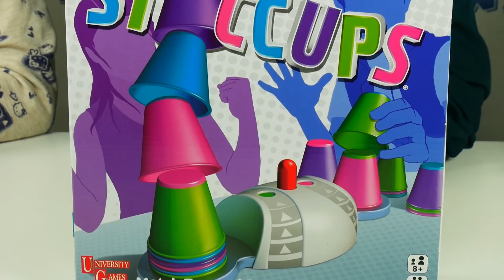St Ccups • University Games • Gry dla dzieci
St Ccups Gra • Challenge • Wyścig kubeczków • University Games • Gry dla dzieci

ZAPRASZAMY NA NASZ NOWY KANAŁ!